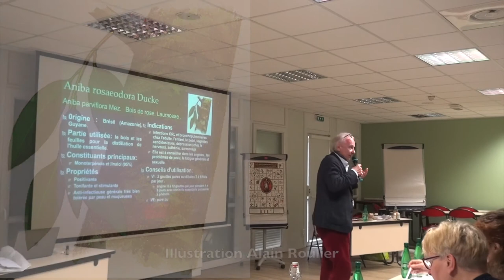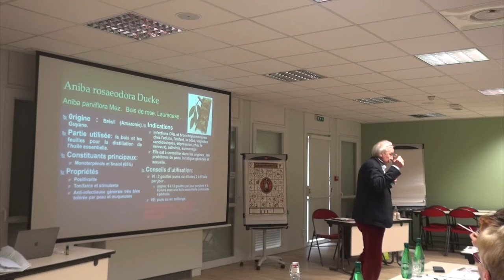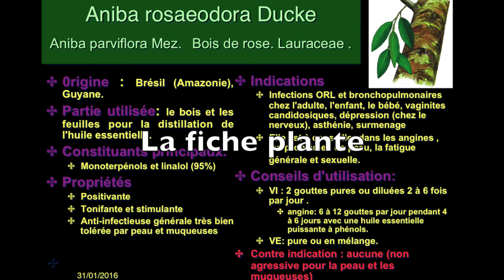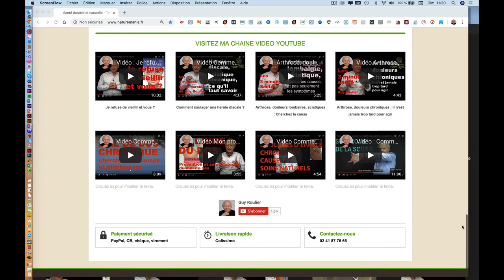Le Bois de rose et son huile essentielle par Guy Roulier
Le Bois de rose figure parmi les 12 huiles essentielles de base que j'utilise dans mes soins et conseille d'utiliser pour les soins quotidiens et dans ma formation accélérée en aromathérapie familiale en ligne sur mon site de formation à la santé naturelle .
Je vous offre 3 cadeaux de bienvenue (2 fiches plantes illustrées et une planche botanique)
A très bientôt j'espère
Guy Roulier
Guy Roulier